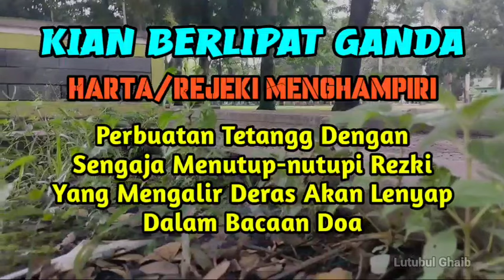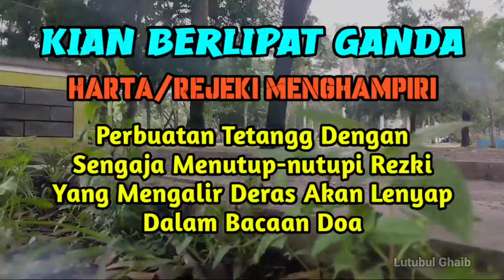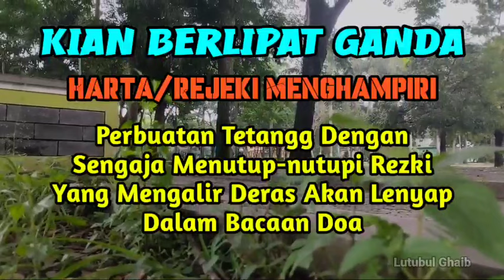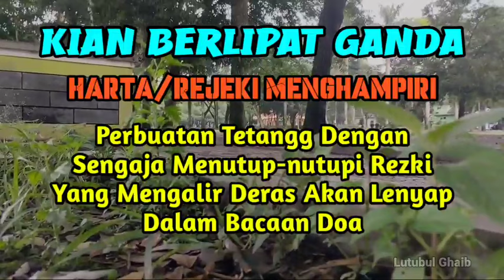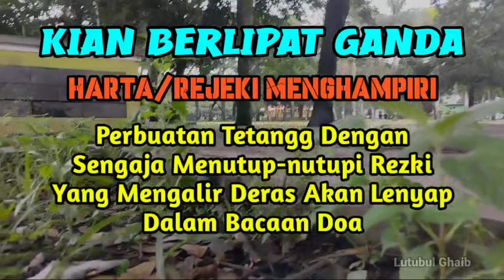Kian Berlipat Ganda Harta/Rejeki Menghampiri Anda. Walau Perbuatan Tetangga Menutup-nutupi Rezkimu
Kian Berlipat Ganda Harta/Rejeki Menghampiri Anda. Walau Perbuatan Tetangga Menutup-nutupi Rezkimu dengan sengaja